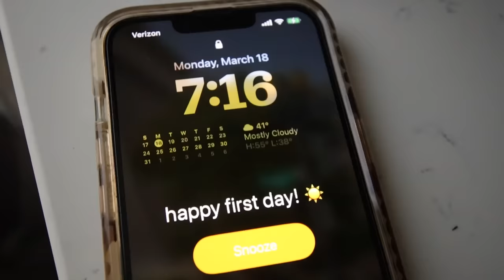WORK DAY IN MY LIFE 👜 first day at my new 9-5 job, grwm, what's in my work bag | Charlotte Pratt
Welcome to my first day of work vlog! I'm so excited to get back into posting corporate content :) Unfortunately I can't show you guys too much of my office or tell you too much about my job (I signed an NDA lol) but I'n still really excited to be bringing you all along as I transition back into corporate lifestyle! In this video we get ready for my first day, I take you through my work bag, a day at the office, dinner with family, and more!

2 0 2 4   D C   M O V I N G   P L A Y L I S T

✰ white knit top
✰ green pants
✰ adidas sneakers
✰ daisy bracelet (similar)
✰ paperclip bracelet (similar)
✰ daisy necklace
✰ pearl earrings

hi I'm glad you're watching this video! I'm charlotte, I'm 22 years old, I recently graduated from the University of Michigan! I'm moving to Washington DC to start my "big girl" life, and I'm so excited to share my moving process with you all!